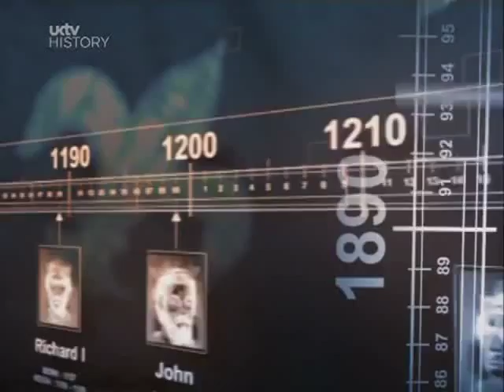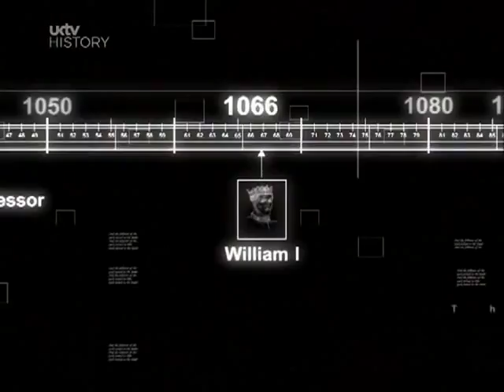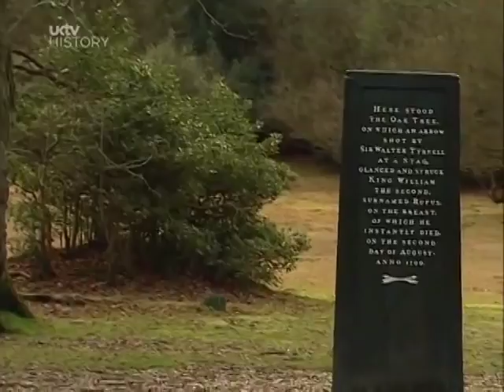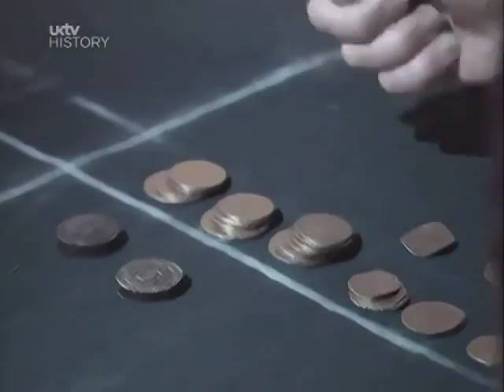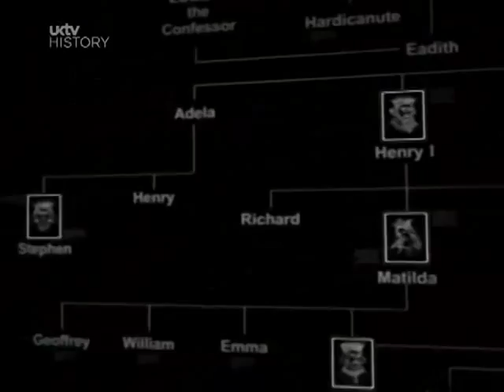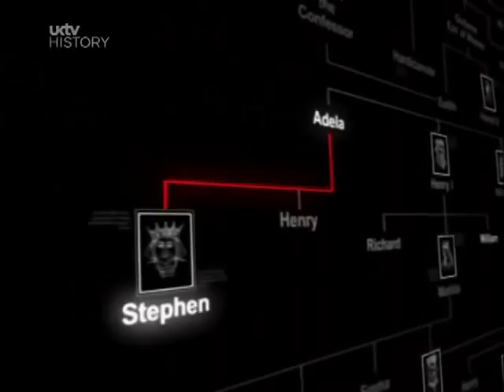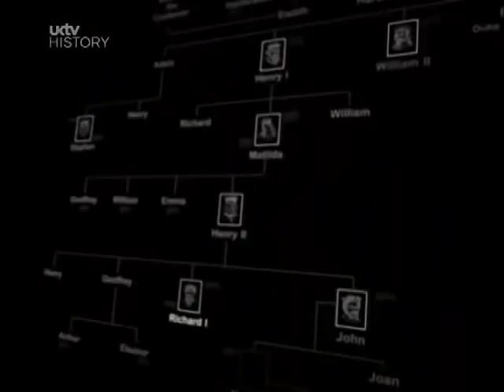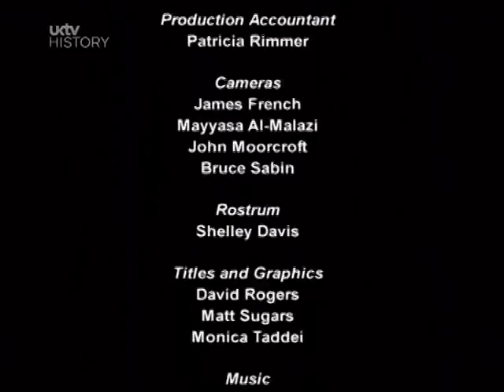Kings and Queens of England Episode 1 Normans to Magna Carta History Documentary